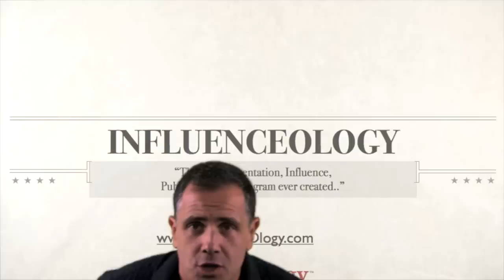Presentation Skills Training Delivery Strategies to Improve Your Presenting Skills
-- In this video, we will show you some presentation delivery strategies to make your message even more influential and increase your presentation skills immensely.